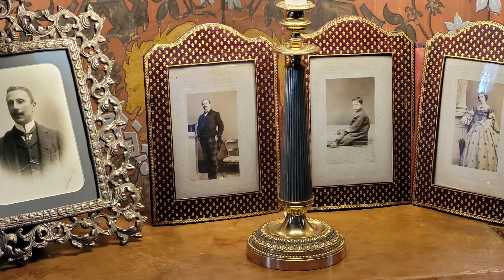Castello di Bonoris Montichiari